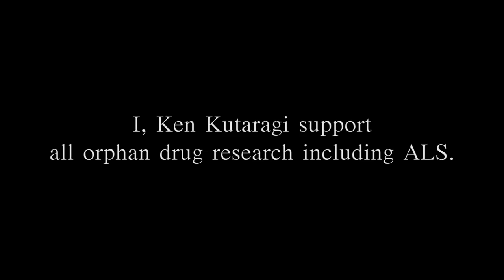Ken Kutaragi [Playstation creator] and Kazunori Yamauchi [GT] Ice bucket challenge 4 ALS!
Ken Kutaragi - Father of Playstation and Kazunori Yamauchi the creator of Gran Turismo complete the hardcore Ice bucket challenge for ALS!

They nominate Kaz Hirai!